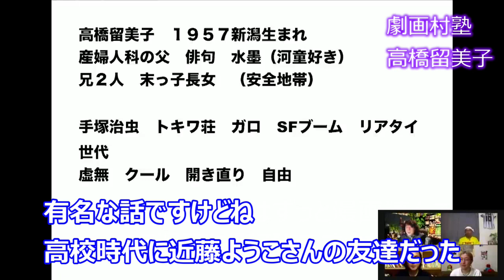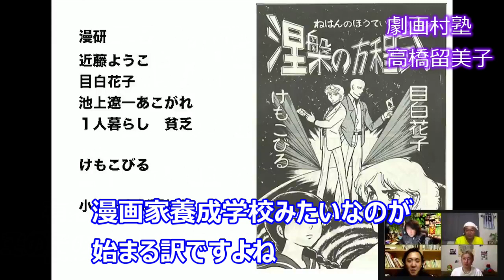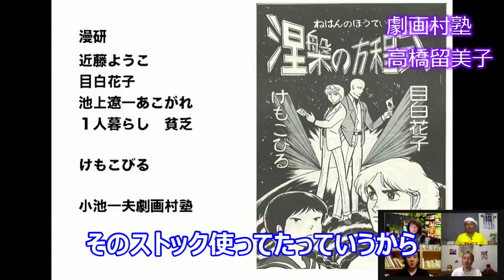【高橋留美子】が入った劇画村塾は後にうる星やつらに影響、そこは後に活躍する人ばかりの場所だった【めぞん一刻】【らんま1/2】【切り抜き 山田玲司のヤングサンデー】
■■出演■■

しみちゃん（聴き上手でおなじみカリスマ美容師）

当チャンネルは山田玲司のヤングサンデーの切り抜きチャンネルです。
『山田玲司のヤングサンデー』から漫画、アニメ、映画などの考察などを主に切り抜くチャンネルになります。
ガジェット通信のYouTube切り抜きチャンネル運営申請をいたしましてチャンネルを運営しています。